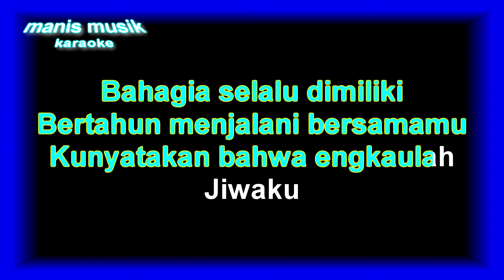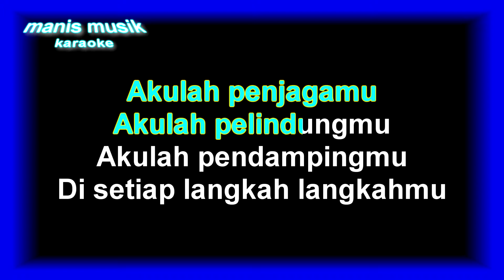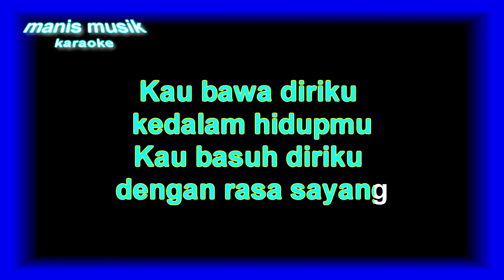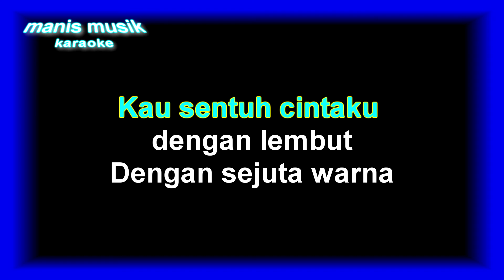GIGI - 11 Januari ( karaoke ) - Tanpa vocal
GIGI - 11 Januari ( karaoke ) by Kastil music